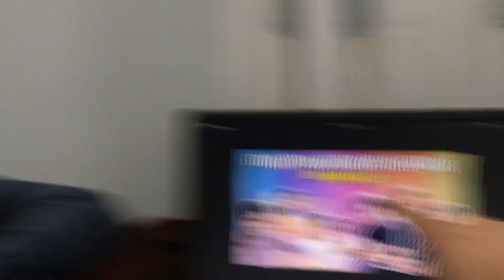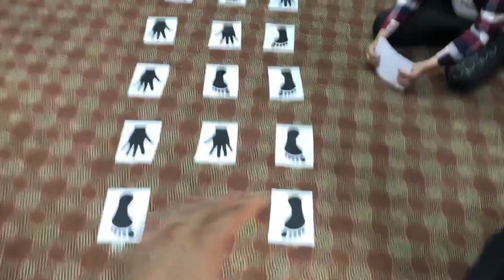WHAT I EAT IN A DAY TO LOSE WEIGHT 😨😮DIETING ASAN NAHI